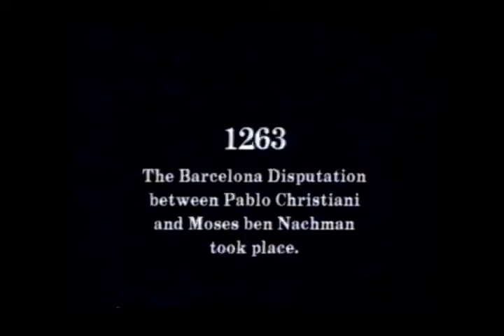The Disputation: Barcelona, 1263AD: Is Jesus the Messiah?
This film was produced in the UK and only shown once--as there was fear that Christians would watch it and conclude that the Rabbi had won the debate. The visual quality is poor--but please go ahead and watch it. You will be hooked by the story by 10-15 minutes in. The voices are clear and the script is very powerful! It was written by Hyam Maccoby and is closely based a debate or "Disputation,"that took place in 1263 in Barcelona, Spain during the rule of King James I of Aragon. The Rabbi portrayed is Moses ben Nachman, one of the great scholars of Judaism of all time, and Pablo Christian, who was born a Jew, converted to Christianity, and became a priest and head of the Dominican order in Spain. There was concern at the time  that the Rabbi might have been so effective that he would convinced even Christian believers to reconsider their identification of the Messiah. Persecution of Jews was soon to come, and the explosion from Spain in 1492 led to many events in the New World, including the voyage of Columbus.